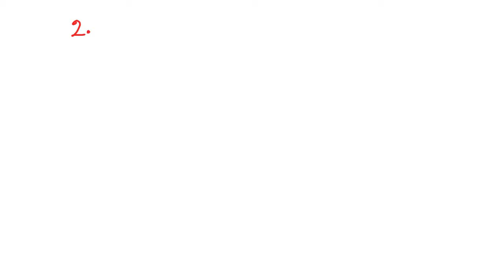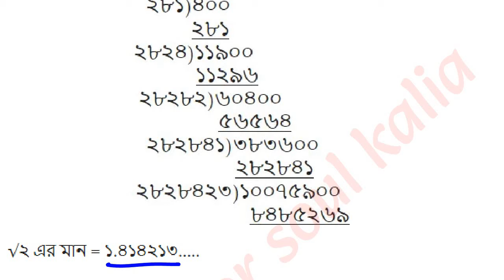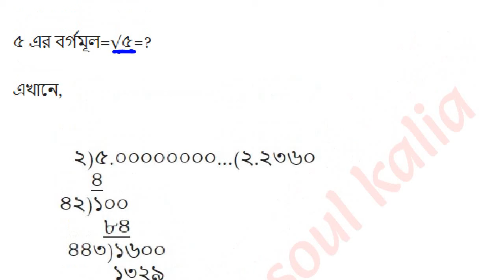Class 8 Math Chapter 2 Page 36 | ৮ম শ্রেণির গণিত ২য় অধ্যায় | দৈনন্দিন কাজে বাস্তব সংখ্যা ৩৬ পৃষ্ঠা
Class 8 math 2024 Chapter 2 | ৮ম শ্রেণির গণিত অধ্যায় ২ | দৈনন্দিন জীবনে বাস্তব সংখ্যা | পর্ব ৫ (পৃ্ষ্ঠা: ৩৬)

৮ম শ্রেণির গণিত বই সমাধান ২০২৪ | ২য় অধ্যায় | পর্ব ৫ | Class 8 Math Book 2024 | নতুন কারিকুলাম ২০২৪

Class 8 New Curriculum Math Book 2024 | নতুন শিক্ষাক্রমের ৮ম শ্রেণির গণিত বই ২০২৪
(বই পরিচিতি)

Class 8 Math Solution 2024 (Playlist Link):

 • Class 8 Math New Curriculum 2024 | অষ...

৮ম শ্রেণির গণিত ২য় অধ্যায়
class 8 math chapter 2
দৈনন্দিন জীবনে বাস্তব সংখ্যা
class 8 new book 2024
৮ম শ্রেণি নতুন বই পরিচিতি ২০২৪
৮ম শ্রেণির দৈনন্দিন জীবনে বাস্তব সংখ্যা ২০২৪
class 8 Math Syllabus 2024
৮ম শ্রেণির গণিত বই পরিচিতি
class 8 Math 2024 দৈনন্দিন জীবনে বাস্তব সংখ্যা
৮ম শ্রেণি দৈনন্দিন জীবনে বাস্তব সংখ্যা
৮ম শ্রেণি গণিত মূল্যায়ন সমাধান গাণিতিক অনুসন্ধান
গণিত দৈনন্দিন জীবনে বাস্তব সংখ্যা প্রশ্ন সমাধান
দৈনন্দিন জীবনে বাস্তব সংখ্যা প্রশ্ন সমাধান 2024 for Class 8
class 8 math 2nd Chapter দৈনন্দিন জীবনে বাস্তব সংখ্যা